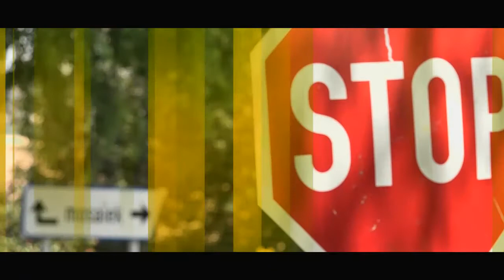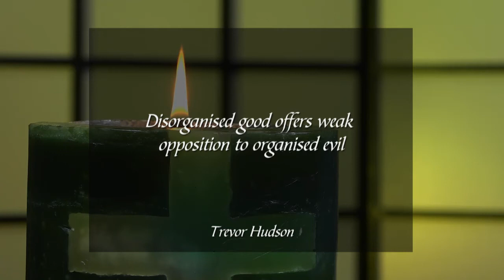23 Oktober 2019, Woensdag S3 Week 43 - Formasiereis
Preekreeks: Gemaak om goed te doen
Oordenkings: Goeie werke
Prediker: Johan Geyser